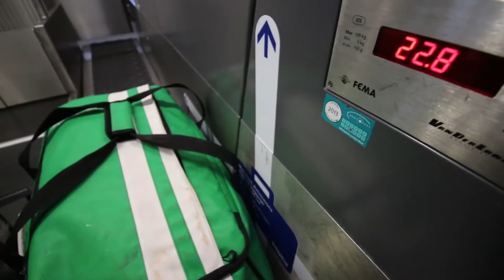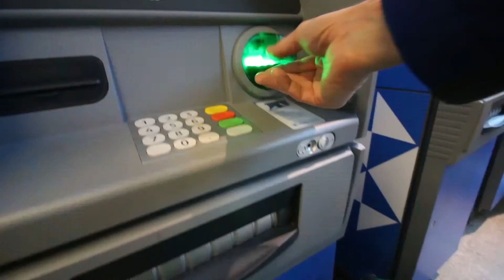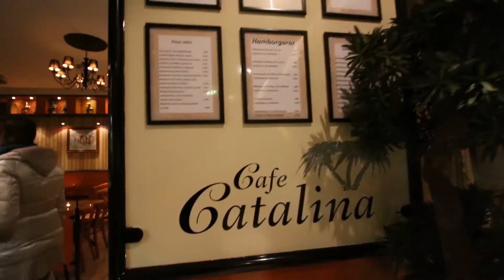Ik heb een beetje klamme handjes. Vlog L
Dag 1 van onze reis naar IJsland.
Ga met ons mee op jacht naar het Noorderlicht!

Mijn apparatuur:

Canon 70D
Canon 11-18
Mefoto statief
Rode videomicro

Edited met Adobe Premiere Pro on an iMac.

Volg me op instagram: Kimo Grashuis